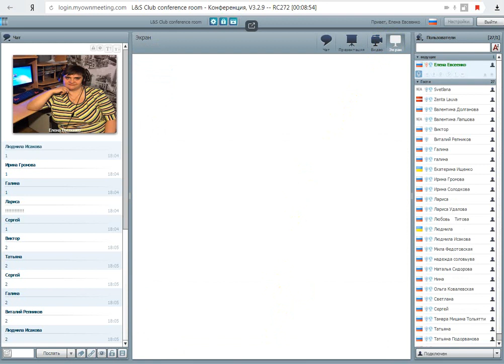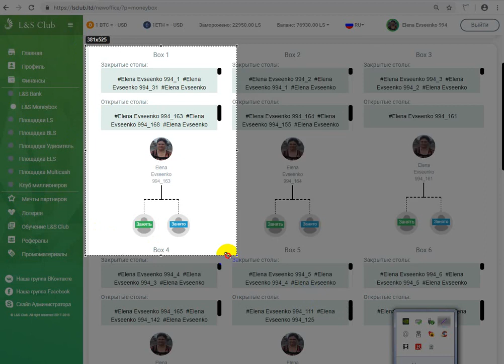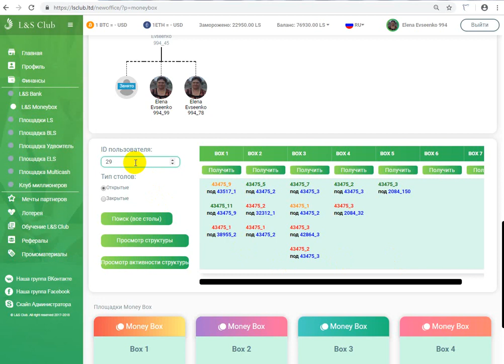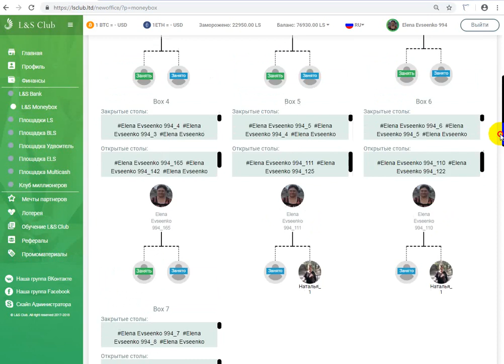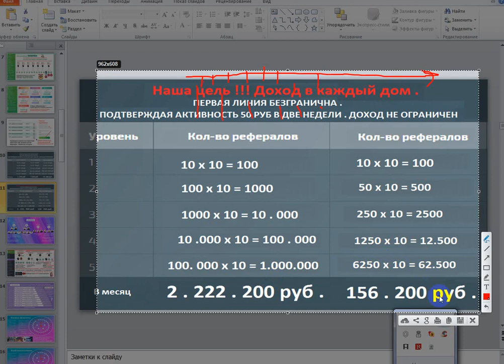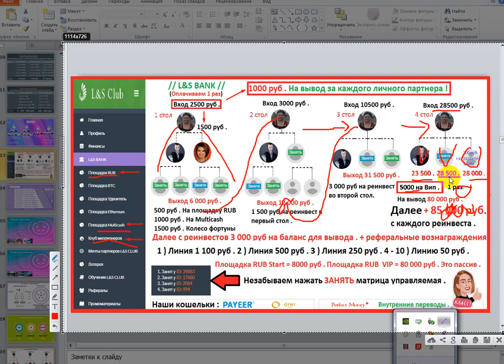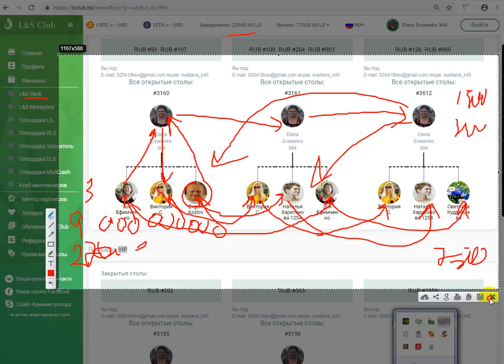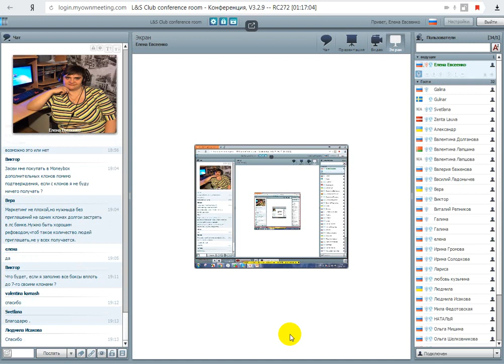L&S Club Вебинар от 31.10.2018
так люди зарабатывают в проекте
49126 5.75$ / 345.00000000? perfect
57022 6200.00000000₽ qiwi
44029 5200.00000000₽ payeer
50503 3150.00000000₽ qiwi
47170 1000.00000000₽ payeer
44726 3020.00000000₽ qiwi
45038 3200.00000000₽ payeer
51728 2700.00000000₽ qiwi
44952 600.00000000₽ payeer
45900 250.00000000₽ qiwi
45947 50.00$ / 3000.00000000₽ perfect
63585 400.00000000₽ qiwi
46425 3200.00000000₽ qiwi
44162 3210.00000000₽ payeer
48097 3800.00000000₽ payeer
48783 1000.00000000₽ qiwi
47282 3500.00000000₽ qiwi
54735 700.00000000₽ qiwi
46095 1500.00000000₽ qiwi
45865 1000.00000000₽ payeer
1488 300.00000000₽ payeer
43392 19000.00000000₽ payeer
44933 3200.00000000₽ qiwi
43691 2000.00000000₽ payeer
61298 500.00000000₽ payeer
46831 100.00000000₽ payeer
выплачено